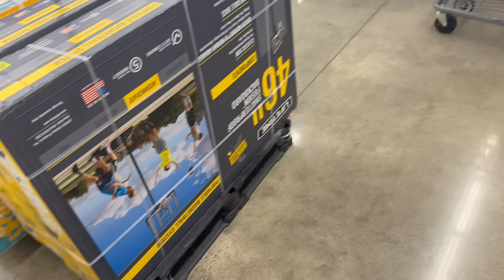Shopping , cooking 🧑‍🍳 mukbang with the goveas. Vlog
Nail by my sister Instagram nailsbycoco559